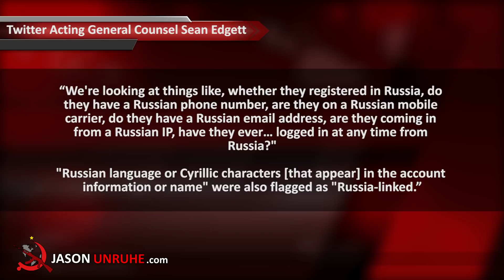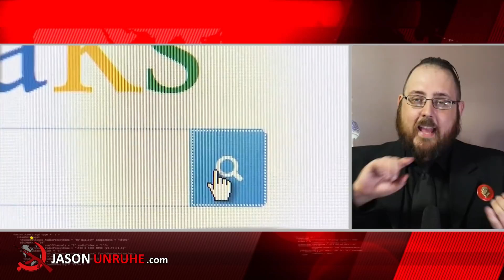Twitter Basically Admits a Witch Hunt on Russia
Well, the Russian witch hunt continues with Twitter admitting that anything Russian is automatically an agent of Russia. No Seriously.